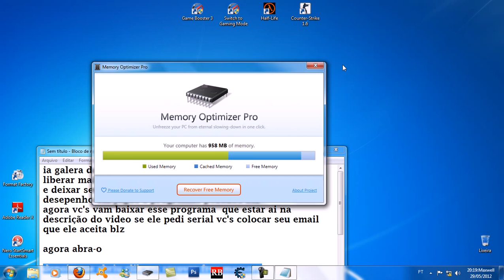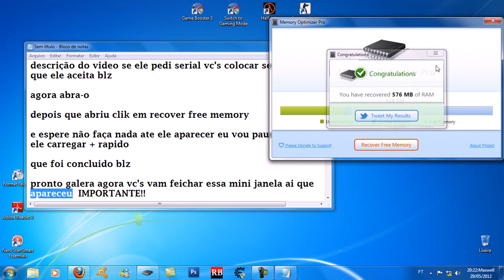Liberando mais memoria Ram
Novo site/Site Oficial

seja um seguido